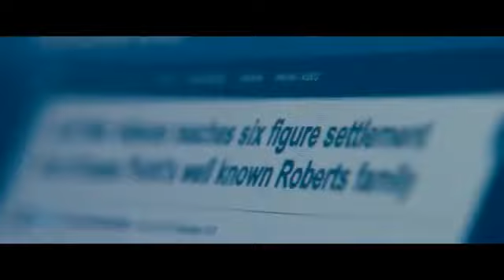DONT BREATHE 2016 DELETED SCENES MUST WATCH EPIC Crime film Thriller